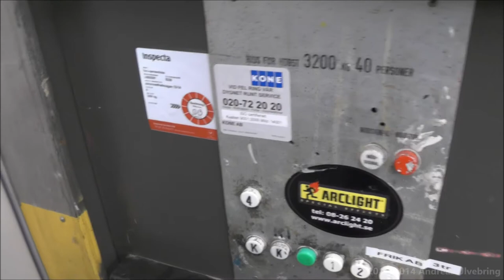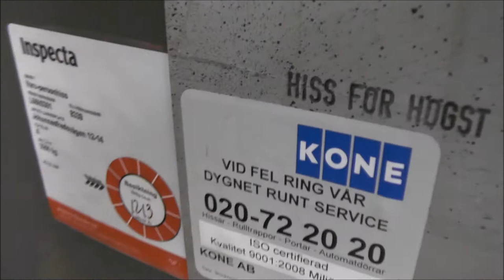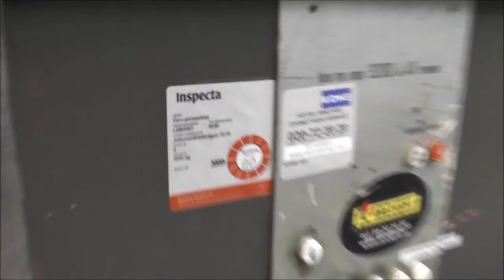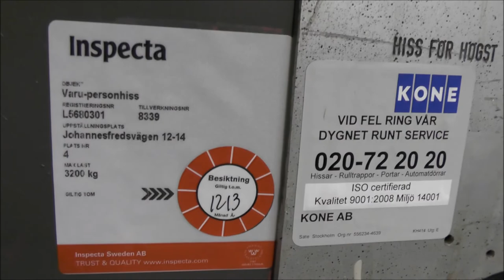Old and very big KONE Freight Traction elevator @ Johannesfredsvägen 12-14, Stockholm-Bromma